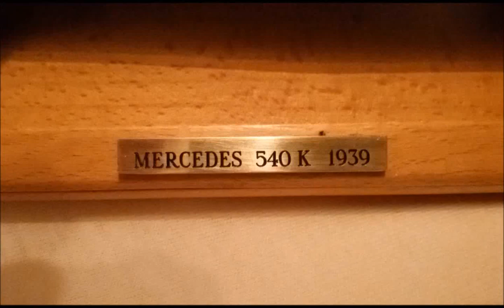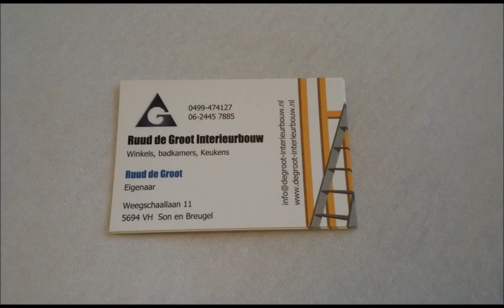Wooden Mercedes 540 K 1939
eigenbouw van eiken schaal 1:12, 1 of a kind model.